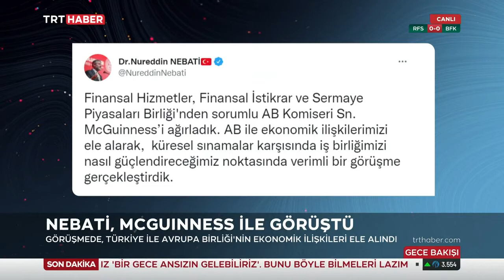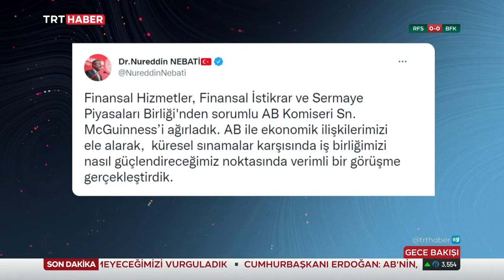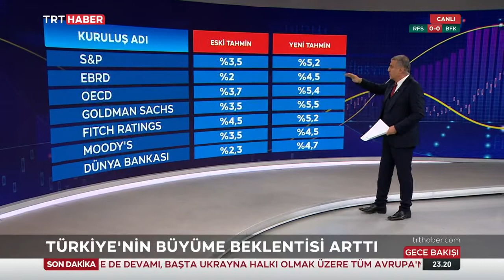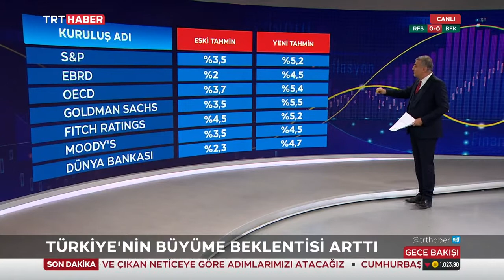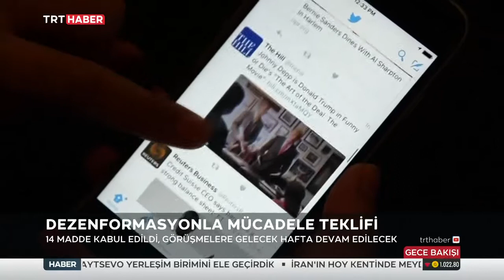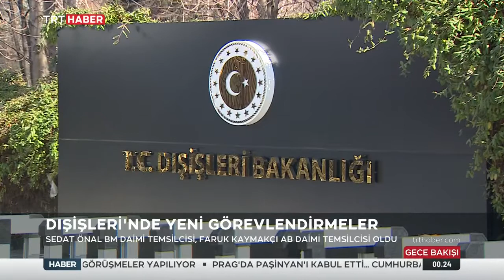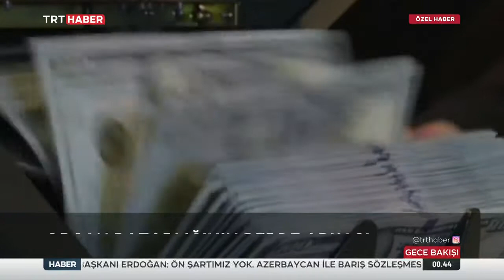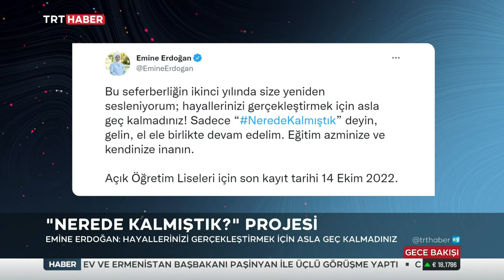Fuat Kozluklu İle Gece Bakışı 6 10 2022